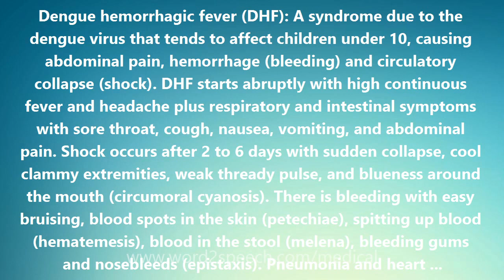Dengue hemorrhagic fever (DHF) - Medical Definition and Pronunciation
Title: Dengue hemorrhagic fever (DHF)

Dengue hemorrhagic fever (DHF): A syndrome due to the dengue virus that tends to affect children under 10, causing abdominal pain, hemorrhage (bleeding) and circulatory collapse (shock). DHF starts abruptly with high continuous fever and headache plus respiratory and intestinal symptoms with sore throat, cough, nausea, vomiting, and abdominal pain. Shock occurs after 2 to 6 days with sudden collapse, cool clammy extremities, weak thready pulse, and blueness around the mouth (circumoral cyanosis). There is bleeding with easy bruising, blood spots in the skin (petechiae), spitting up blood (hematemesis), blood in the stool (melena), bleeding gums and nosebleeds (epistaxis). Pneumonia and heart inflammation (myocarditis) may be present. The mortality is appreciable ranging from 6 to 30%. Most deaths occur in children. Infants under a year of age are especially at risk of death. DHF is also called Philippine, Thai, or Southeast Asian hemorrhagic fever and dengue shock syndrome.

How to pronounce Dengue hemorrhagic fever (DHF)
definition of Dengue hemorrhagic fever (DHF)
audio dictionary
How to say Dengue hemorrhagic fever (DHF)
What is the meaning of Dengue hemorrhagic fever (DHF)
Pronounce Dengue hemorrhagic fever (DHF)
Medical dictionary
Medical definition of Dengue hemorrhagic fever (DHF)